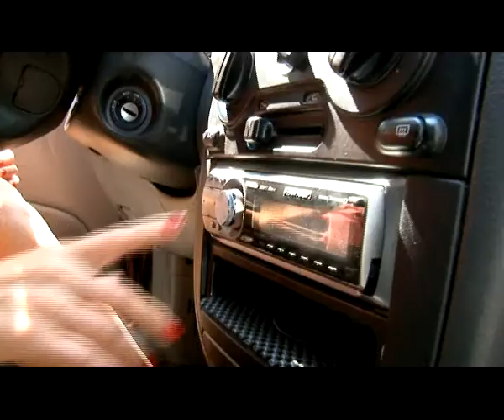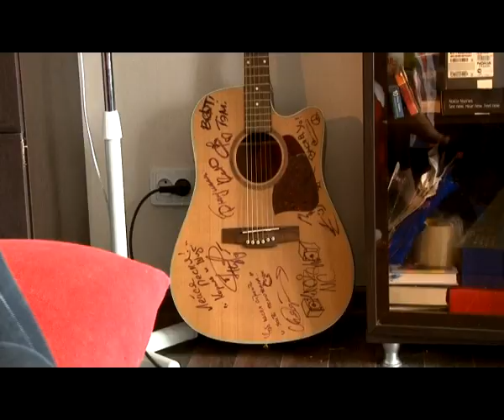Человек в городе 30.05.14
Она с детства мечтала играть на гитаре и всегда знала, какую профессию она выберет. Кто-то узнает ее по голосу, кто-то по псевдониму «Чекнутая карамелька». Знакомьтесь Ольга Славянская.